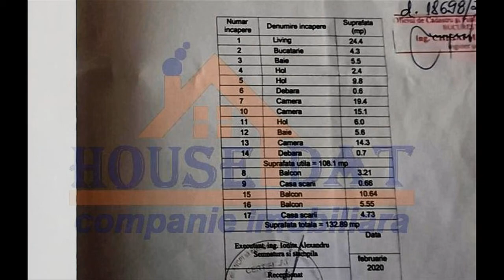Apartament de vanzare 4 camere, decomandat, Bvd Unirii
Love Trip by Sarah Jansen Music  httpssoundcloud.comsarahjansenmusic
httpscreativecommons.orglicensesby3.0deed.en_US